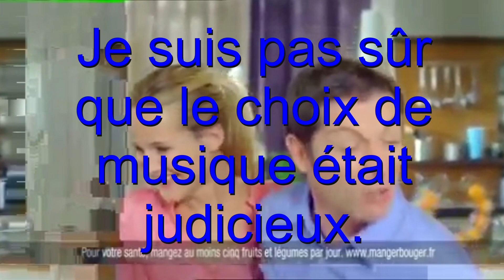Pub Mousseline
Les publicitaires qui ont fait la pub Mousseline ont choisit une chanson qui je pense n'est pas des plus adaptée!